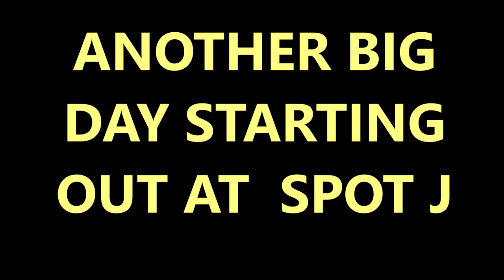SPOT J AND A PADDLING ADVENTURE IN THE ARVO!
Big, ugly & cold but better than nothing! Plus, a bit more kayak seat time before I attempt to paddle across Lake Macquarie, 4km each way. :)